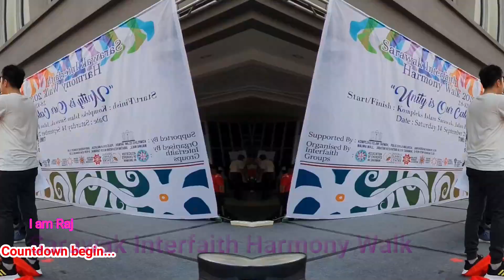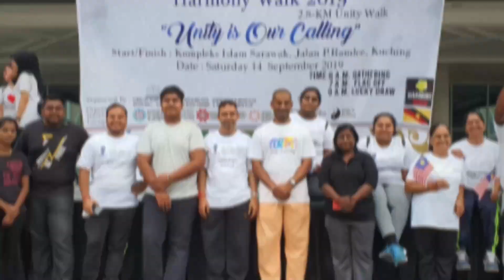Sarawak Interfaith Harmony Walk 2019 organised by Association of Churches in Sarawak, Malaysia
Sarawak Interfaith Harmony Walk 2019 organized by Association of  Churches in Sarawak, Malaysia